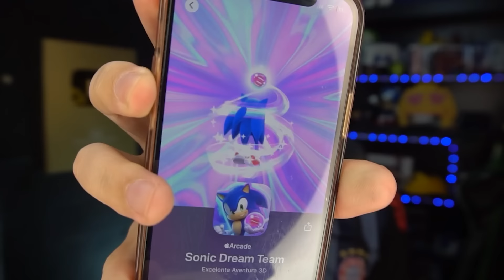Sonic DREAM TEAM - O Jogo dos SONHOS do Sonic é...